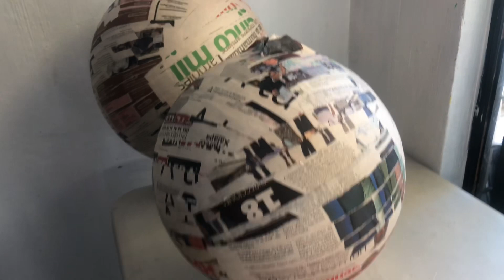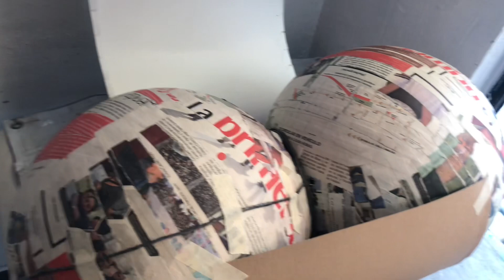DIY Piñata Vaquita